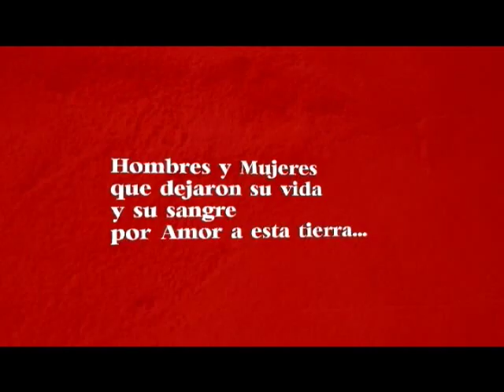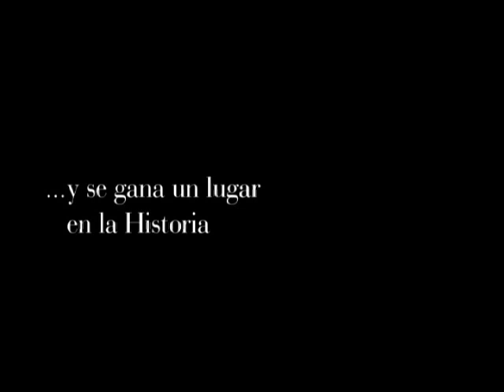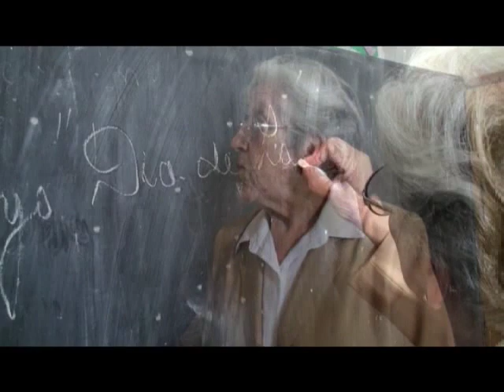Proceres de Nuestra Tierra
1ra Temporada. Miniserie televisiva de 8 capítulos producido y realizado por Alfredo Narváez sobre los hombres y las mujeres riojanas que hicieron grande la historia de la provincia de La Rioja desde los caudillos montoneros como Facundo Quiroga, Chacho Peñaloza y Felipe Varela, pasando por las Grandes mujeres como Rosarito Vera Peñaloza y Victoria Romero hasta el compromiso, la resistencia y la obra del obispo mártir Enrique Angelelli.